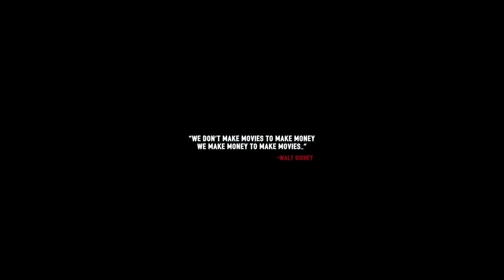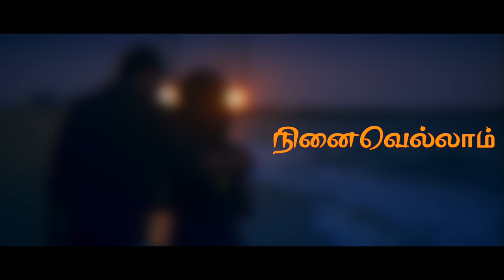Ninaivellaam | നിനവെല്ലാം | நினைவெல்லாம் | Music Video | Tamil and Malayalam | Anurag Unnikrishnan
Ram is a struggling musician and his love Trisha is under pressure from her parents to get married. Will Trisha wait for Ram? Will Ram leave music for his love?

Ninaivellaam | நினைவெல்லாம் | നിനവെല്ലാം | Music Video | Tamil and Malayalam | Anurag Unnikrishnan | Azad

Music and Singer: Azad
Lyrics: Mohankumar Govindaraj
Mixing and Mastering: Anoop Kammaran
Screenplay, Dialogues, Direction: Anurag Unnikrishnan
DOP: Jagan Babu and Gopalakrishnan
Editing: Dhanasekar
Cast: Sarath Kumar and Remya Krishnan
Studio: Azad AudioLab
Title Design: Pixbox

Special Thanks: Anish Roy, Vineeth, Baiju and Sona Babu